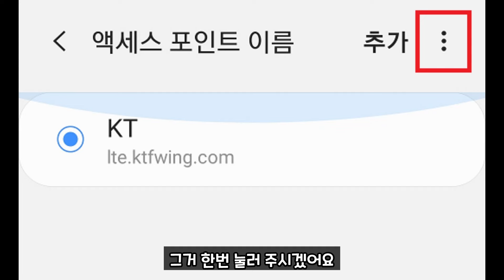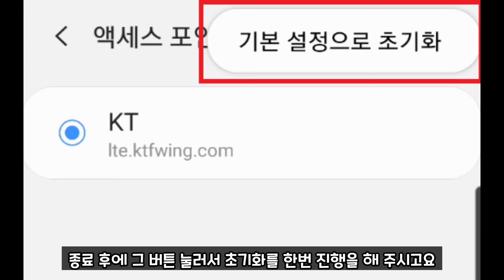통신사에서 직접 알려준 갤럭시 휴대폰 속도 빠르게 하는 방법 | 데이터 속도 높이기